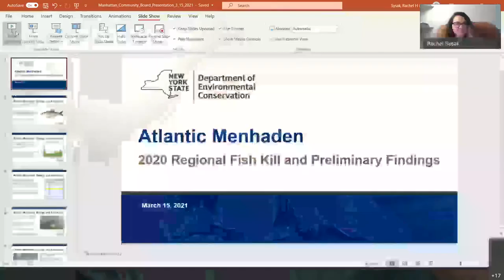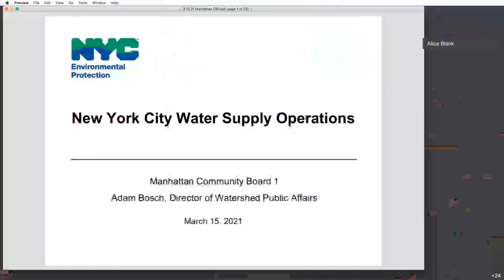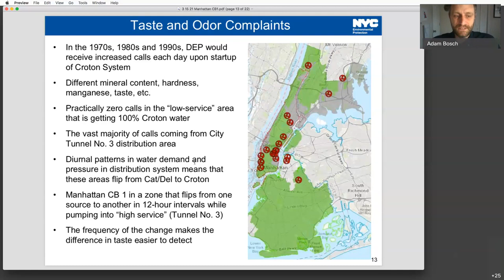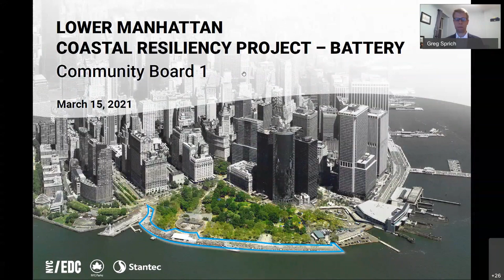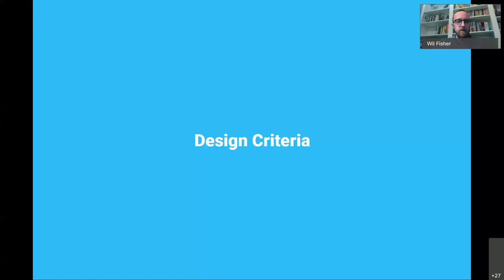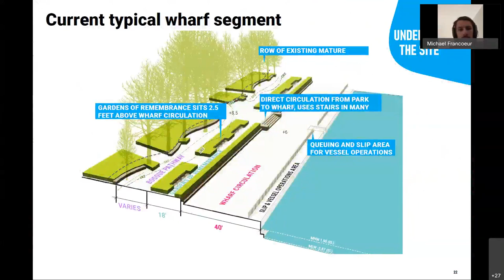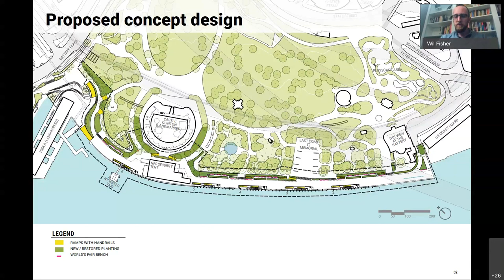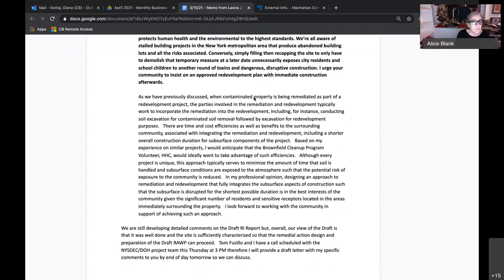3/15 Environmental Protection Committee 2021